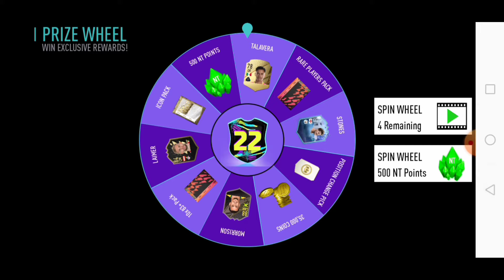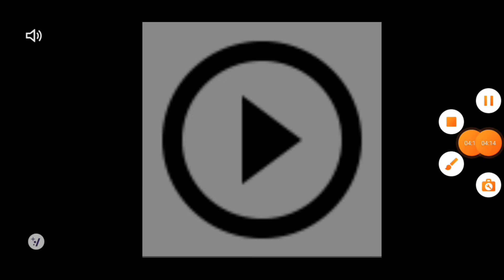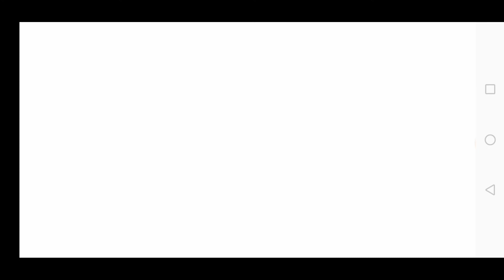FUT 22 BY NICOTOM odc.5 ⚽ ICON MOMENTS PICK 🔥🔥🔥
chciałbym przeprosić z góry bo montaż mi się popsuł ale nie jest chyba tragicznie pozdroooo 🔥⚽🔥⚽🔥⚽🔥⚡⚡⚡